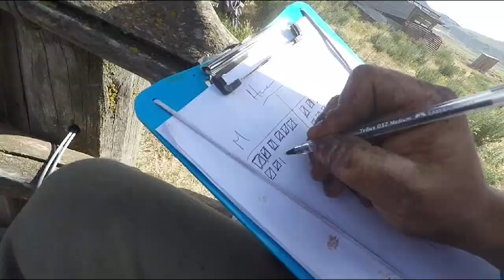A day on the BIGGEST FARM in ARGENTINA - "Tecka"